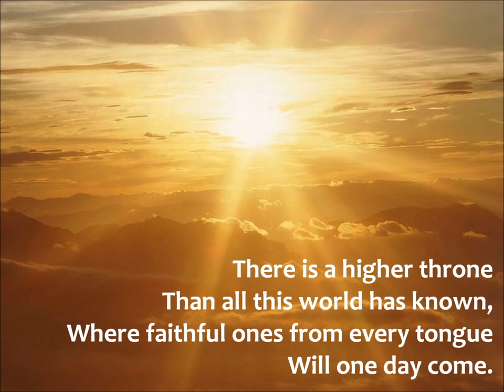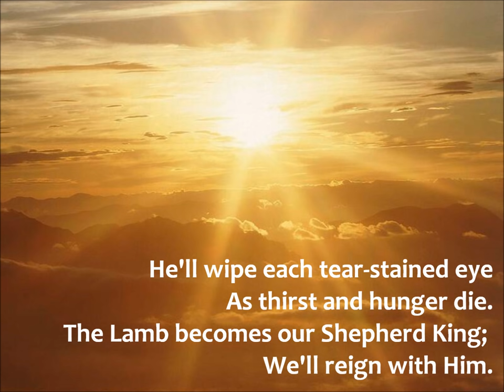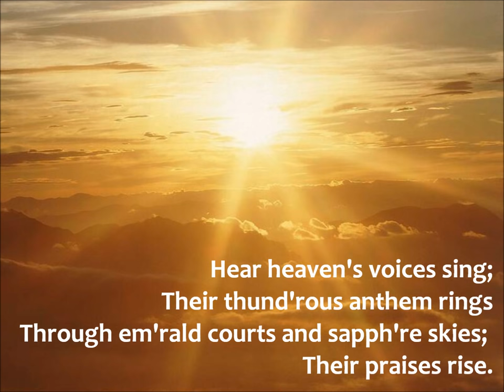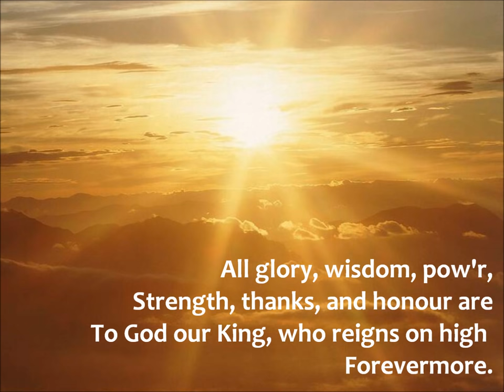There Is A Higher Throne {with lyrics} - //Keith & Kristyn Getty\\